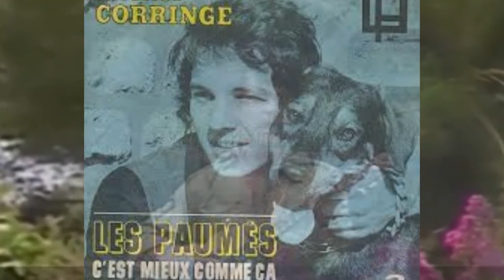Michel Corringe, LES PAUMES, par Gérard Vermont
Après la route en 1968, un deuxième succès important pour Michel Corringe avec cette chanson, en 1969.